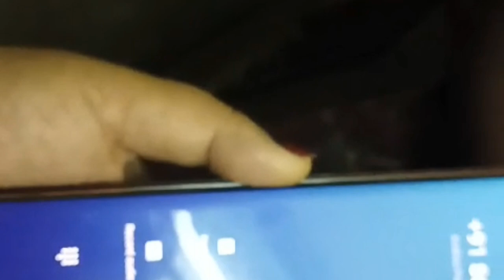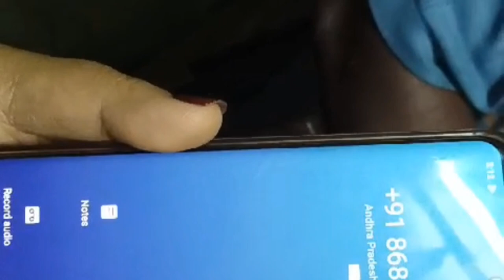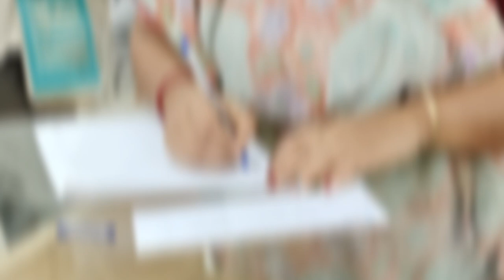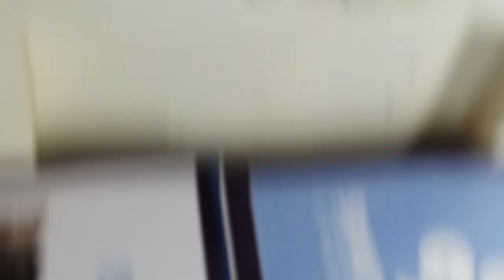এক মুহূর্তের ভুলের এতবড় মাশুল দিলাম!!😭 তিল তিল করে জমানো টাকা, এক কথায় শেষ!!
Bengali blog
Blog about conciousness
Unknown person
Unknown call